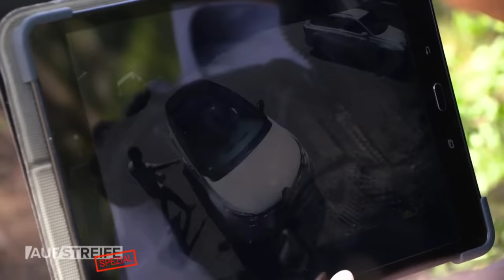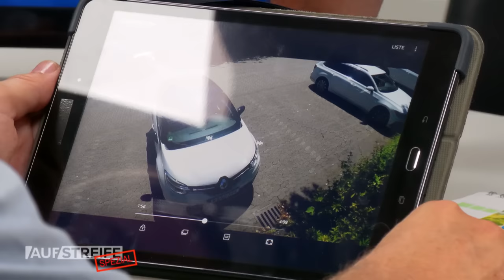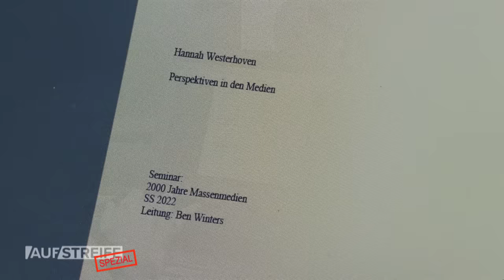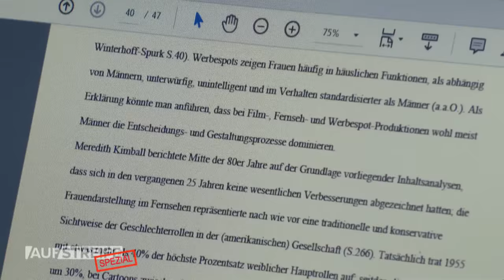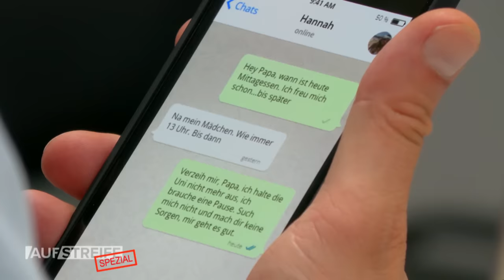Marc Westerhoven am Ende 😥​​ Hat der Uni- Dozent seine Tochter ENTFÜHRT? | 1/2 | Auf Streife | SAT.1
Als Marc Westerhovens Tochter verschwindet, setzen er und seine Kollegen alles daran, die Studentin zu finden. Eine Spur führt zum Unigelände...

Polizist:innen - der verlängerte Arm des Gesetzes. Sie helfen uns in Notsituationen und müssen auch unter Druck professionell und souverän bleiben. Doch abseits des Polizeidienstes sind auch sie Väter und Mütter, Freunde und Familienmitglieder. Was macht es mit den Beamt:innen, wenn ihre Angehörigen in eine Straftat verwickelt sind oder sogar in Gefahr schweben? Wie werden sie mit dieser mentalen Belastung umgehen? Und wie wichtig ist in solchen Fällen der Zusammenhalt unter Kollegen?